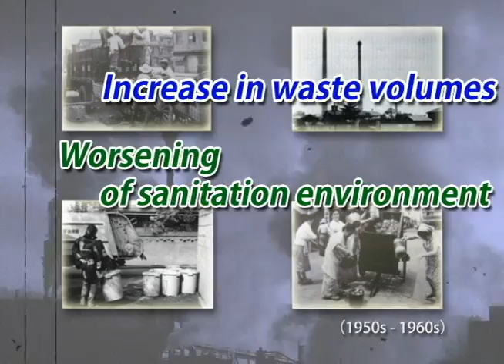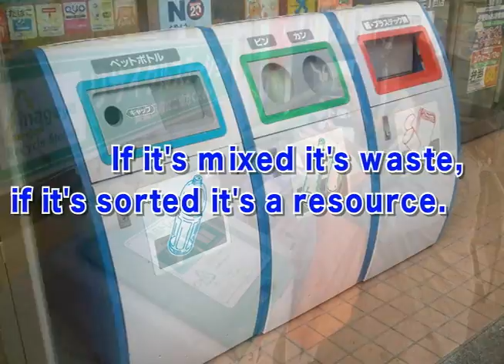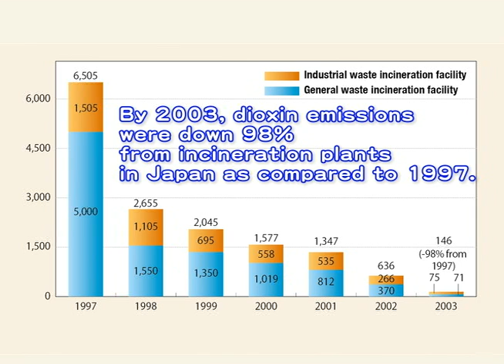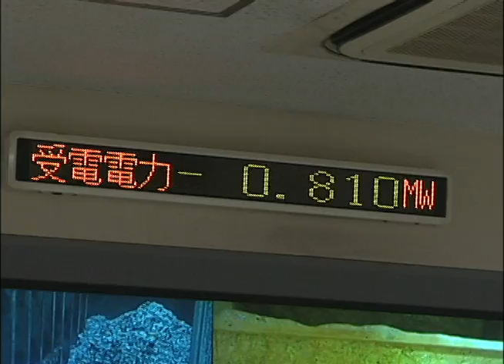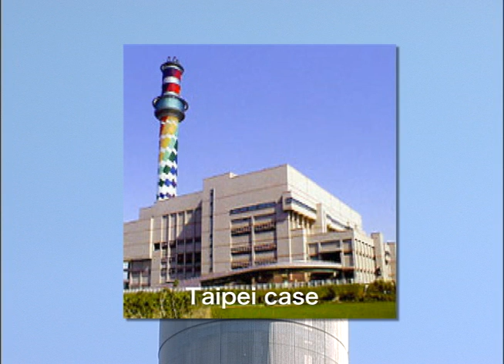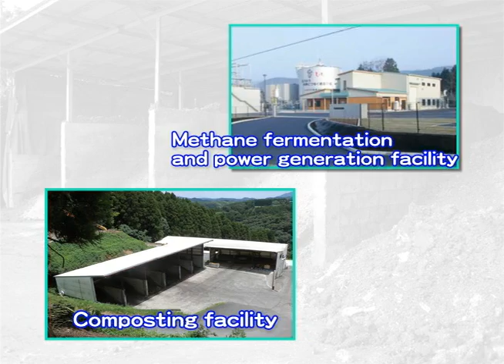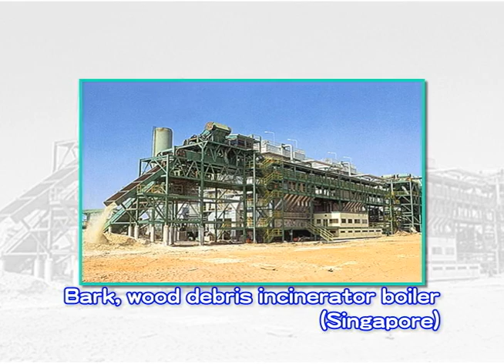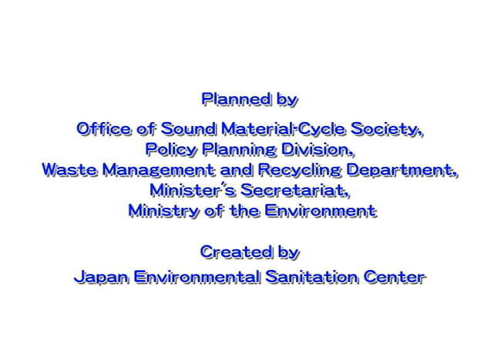Waste Management and Recycling Technology of Japan ～Toward a Sustainable Society～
Today, Japan's waste management and recycling technologies and systems are among the most advanced in the world. Let's take a closer look at some of these technologies and systems.